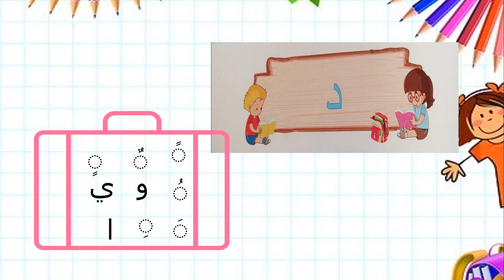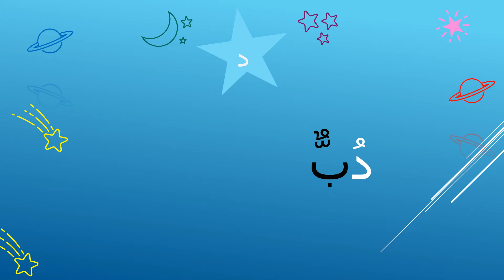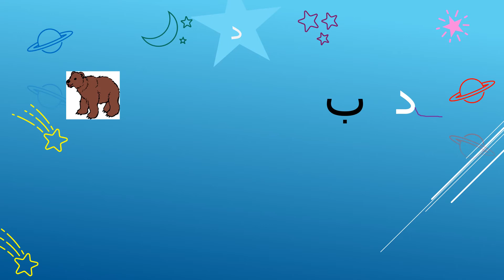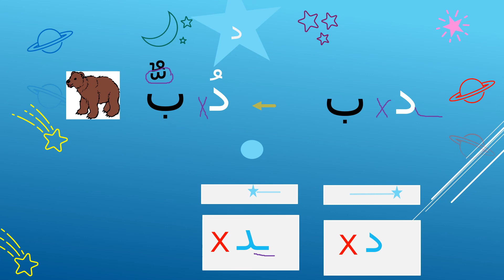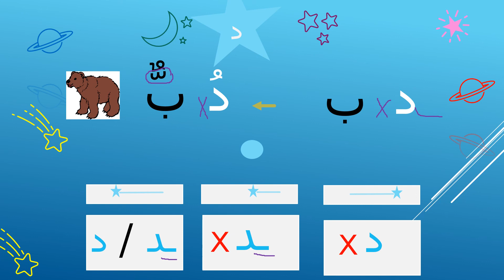Leçon 7 :Lettre "del"( د " (رحلتي مع العربية"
La vidéo explique la leçon 7 du manuel " Rihlati maa al Arabiya":
la lettre "del" د ".  L'objectif est de guider les élèves dans leur révision à la maison